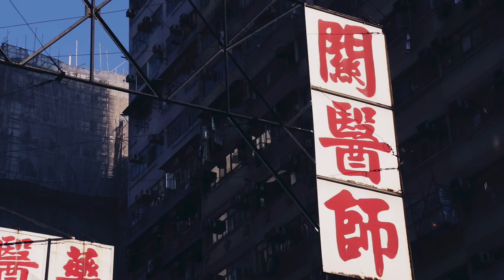The Street of HONG KONG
I made this video for practicing my skill of color grading in Adobe Premiere Pro
So enjoy!

Song: Three Band Terror - Linkin Park Underground

Shot with a Canon EOS 70D
Cinestyle picture profile
EF-S 18-135mm f/3.5-5.6 IS STM